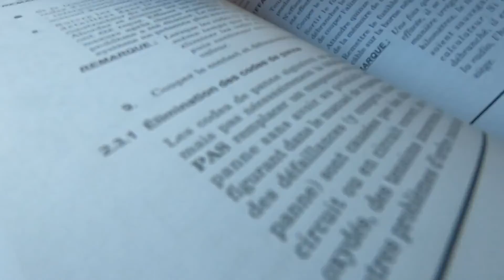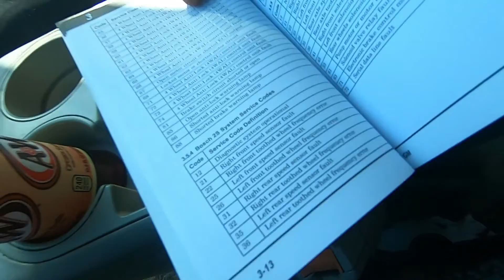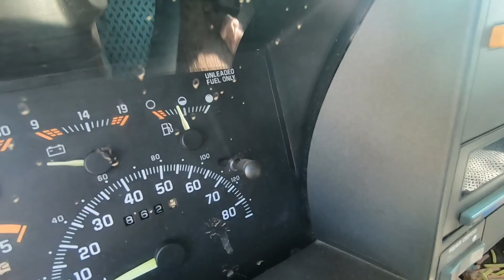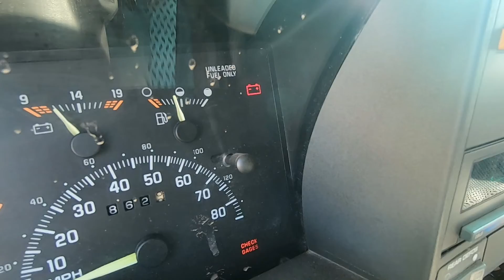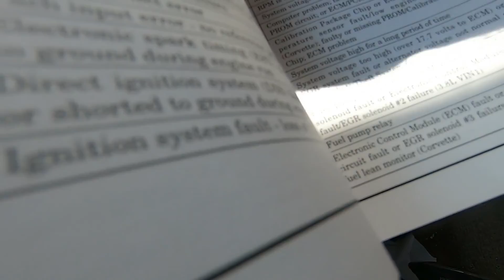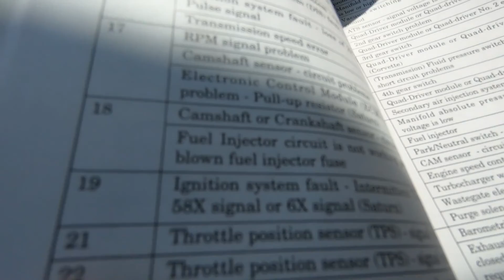Diagnosing my 94 K2500 Suburban (OBD1)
Sorry, but this is probably the most boring video I've done (so far). On the bright side though, I was able to figure out exactly what was going on with my tow rig. Sadly it only took me two whole years to get around to even attempting to figure out what was throwing the CEL.